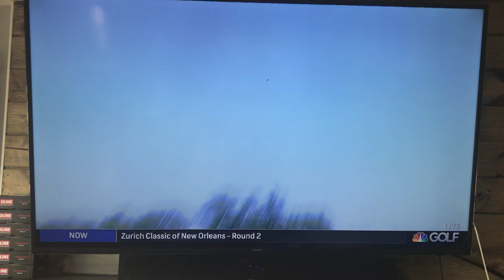Billy Horschel kicks fan out! Says “Get the f**k out of here”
Fan screams at Billy Horschel’s ball to “Get in the water!”. Billy Horschel tells him to “Get the f**k outa here”